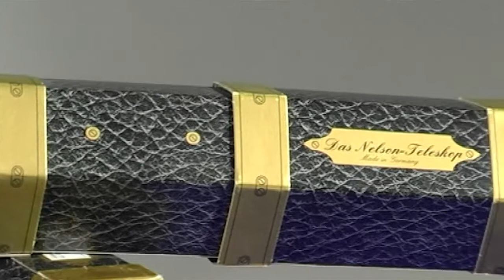AstroMedia: Das Nelson-Teleskop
Bausatz für ein Seemannsfernglas mit 5 Auszügen, 6facher Vergrößerung und einem verschließbaren Aufbewahrungsköcher.

Liebevolles, detailliertes Design und perfekte Kartonmechanik machen dieses Teleskop zu einem ansehnlichen Schmuckstück.